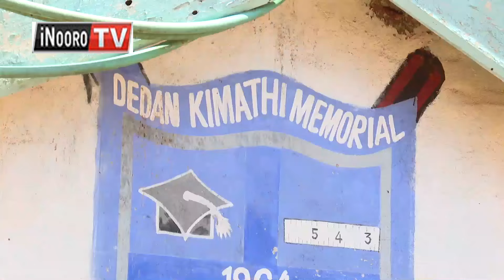Arutwo 85 kwaga kwĩharĩria KCSE wega thutha wa kũingatwo cukuru magĩcukĩrwo ũthũkangia Dedan Kimathi